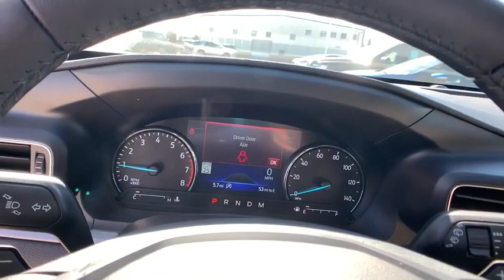2020 Ford Explorer Denver, Aurora, Parker, Highlands Ranch, Littleton, CO 200038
STAR WHT MET TC New 2020 Ford Explorer available in Denver, Colorado at Mike Naughton Ford. Servicing the Aurora, Parker, Highlands Ranch, Littleton, CO area.